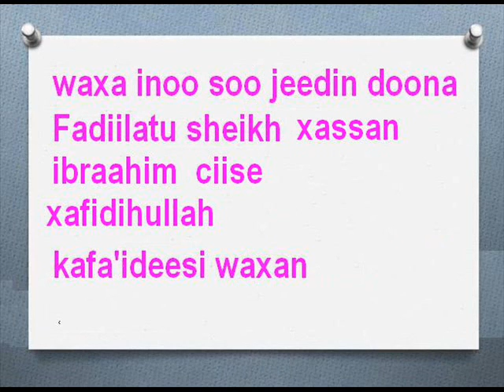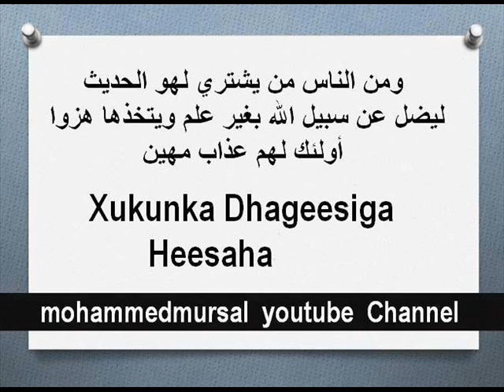4/4 Muxaadaro Xukunka - Dhageesiga - Heesaha - Sheikh Xasan Ibrahim Ciise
ku dadaal dhageesiga quraan ka si aad u iloowdo dhageesiga heesaha